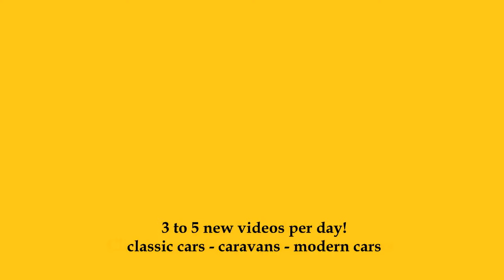2024 Dethleffs Trend T 7057 EB - Exterior and Interior - Caravan + Automobil Show Bexbach 2024